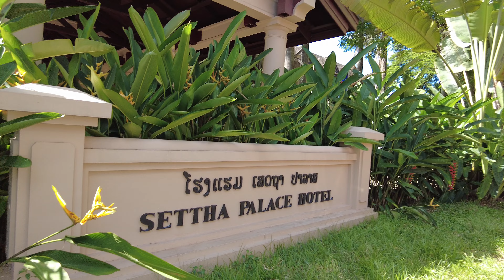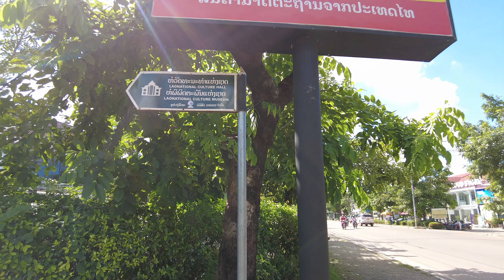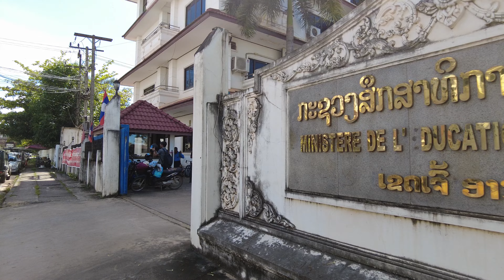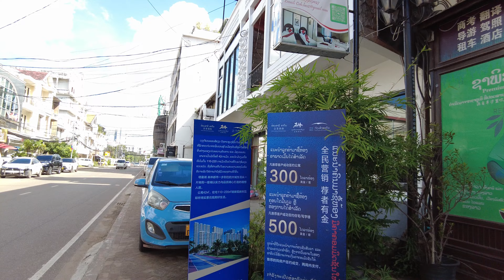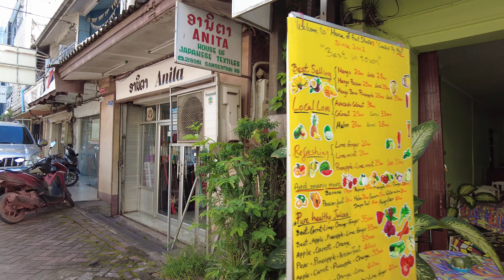Downtown Vientiane Part 3 I LAOS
Downtown Walk Part 3 I LAOS I Oct 2023 - Local Time: 02.20 pm-02.45 pm - Temperature: 93'F/34'C I

👉 We started our walk from another part of downtown Vientiane starting from That Dam Stupa area to Rue Phai Nam, Rue Pangkham, Khun Bu Lom Road, then Rue Le Ky Huong, and Rue Setthathilath.

We all have different opinions on where we live, visit, or travel.  Each country has its own bright and dark side.  Sure, Laos is a developing country and is still considered one of the poorest countries in the world.  Photographs and videos can show you just a little part of the country.  We hope you visit this underrated destination, you may then be your own judge.

👉Time Stamps
      00:00 - Intro
      00:28 - That Dam Stupa
      01:48 - Rue Phai Nam
      04:26 - Rue Pangkham
      06:58 - Khun Bu Lom Road
      09:48 - Rue Le Ky Huong
      15:20 - Rue Setthathilath

      Or
     friends,  you may consider to treat us for a cup of coffee or tea

*No part of this video can be used without our written permission.